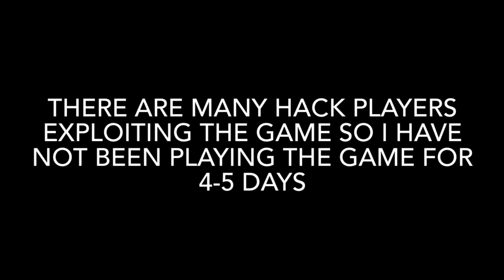8 BALL POOL INDIRECT TRICKSHOTS & KISS SHOTS IN BERLIN PLATZ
Thanks for visiting the description

OUTRO SONG
CREDIT- VASU KAINTH

COPYRIGHT:
WE ALWAYS TRY TO ASK FOR PERMISSION FROM PARTICULAR OWNER TO UPLOAD THE VIDEO BUT SOMETIMES PARTIES WON’T GET REPLY